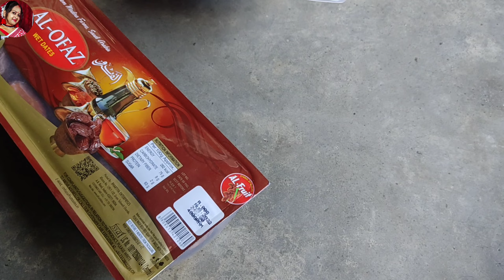সারাদিন কি কি করলাম//কোথায় গেলাম// সব তোমাদের সাথে শেয়ার করলাম //daily vlog family blog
unnati vlog

unnati blogger

unnati blogging channel

family blogging channel

বাংলায় ব্লগ ভিডিও

উন্নতি ব্লগ ভিডিও

উন্নতি ব্লগিং